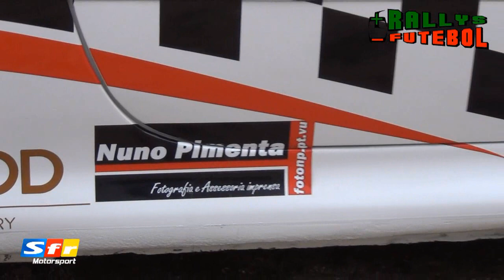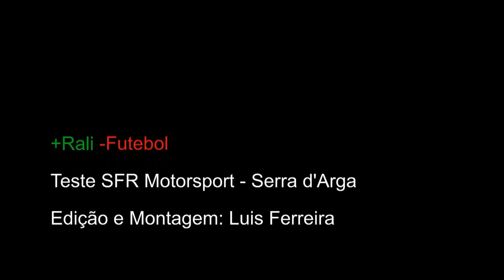Teste SFR Motorsport na Serra d'Arga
José Figueiredo testa o carro de Gil Antunes para o Rali de Castelo Branco.